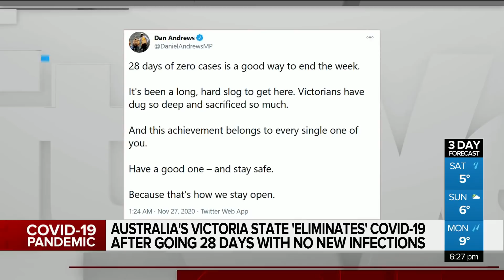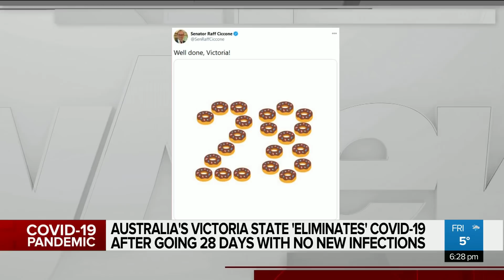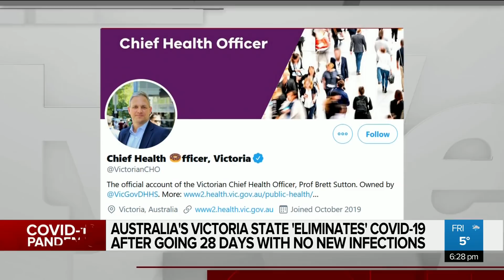Australia's Victoria state goes 28 days without a COVID-19 case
Australia’s former COVID-19 hotspot has ‘eliminated’ the virus. Melissa Duggan on why donuts are a sweet symbol of pandemic progress down under.